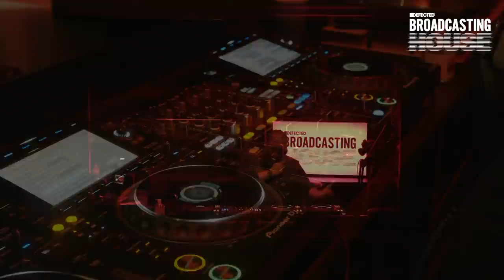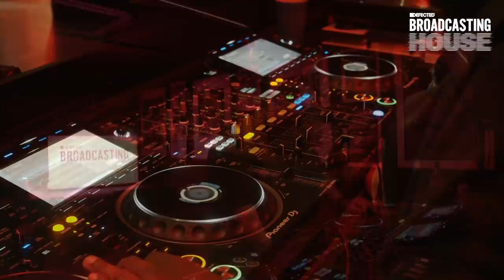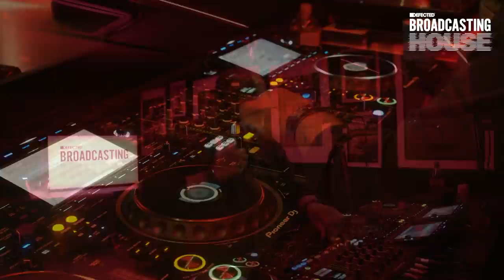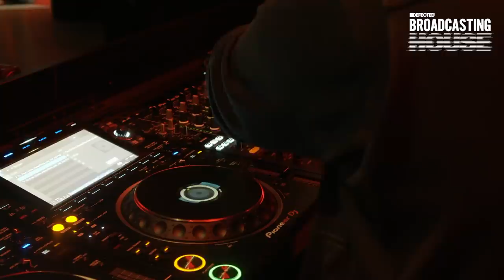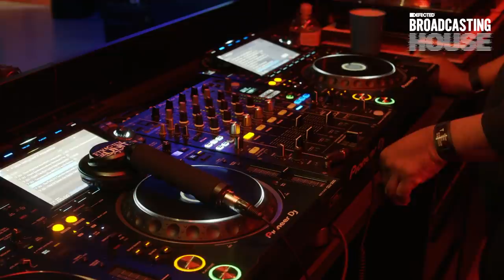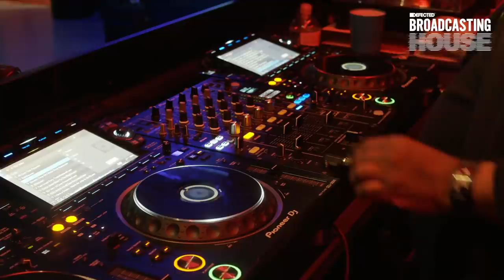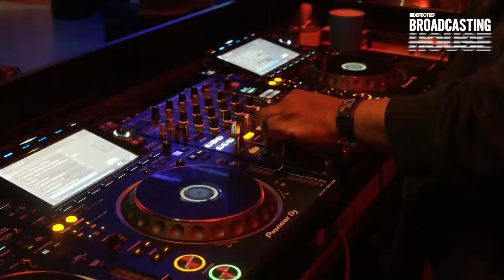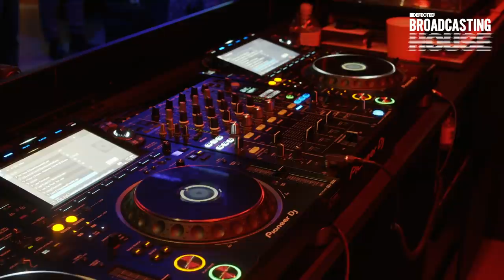Glenn Underground deep house set live from The Basement